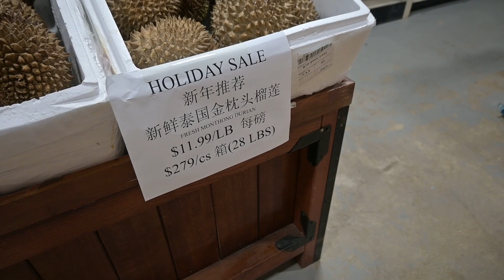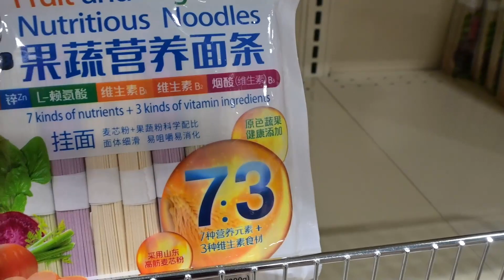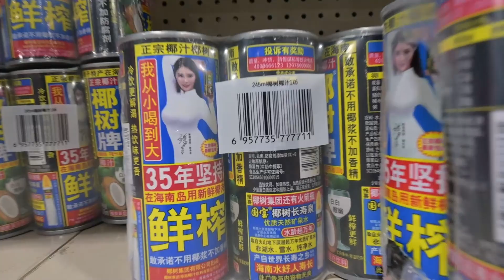🎄Chrissymas 2023 - Just a Few More Days. Day 22 Vlog💯🖤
Song: Often by Aston